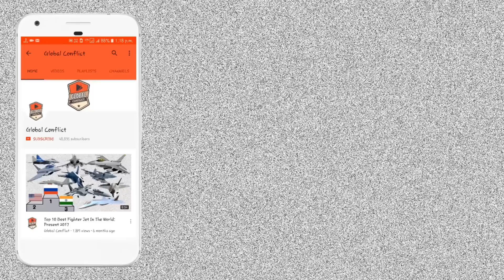जाने के हैरान हो जायेंगे, Russian Aircraft Carrier का 6 Facts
Global conflicts